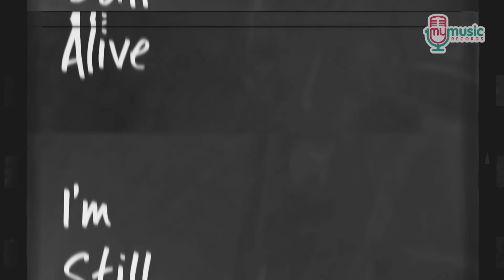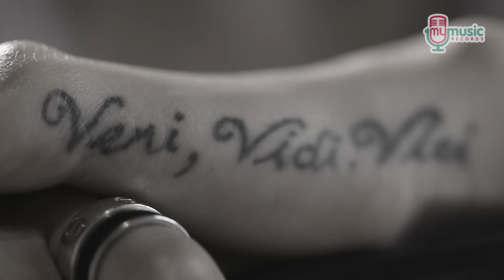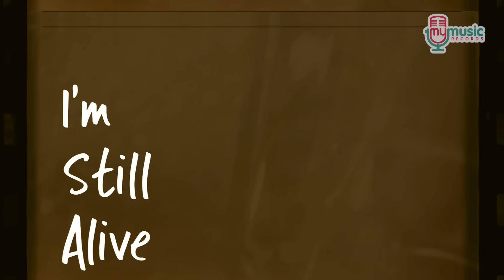VANEZ - I’M STILL ALIVE (OFFICIAL MUSIC VIDEO)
I’m still alive adalah sebuah lagu yang diambil dari pengalaman pribadi Vanez,
dimana ia pernah mengalami kecelakaan dan tak sadarkan diri selama beberapa
hari, namun ia mampu bertahan hidup dan bangkit dari rasa sakitnya.
Di lagu I’m Still Alive ini, Vanez bercerita dalam setiap goresan lirik dan lagu yang
diciptakan oleh Catur Septembrianto.
Vanez sendiri merupakan anak dari mendiang Deddy Dores. Tak heran jika ia juga
memiliki bakat seni dari sang ayah.
Setiap orang pasti pernah mengalami keterpurukan dalam hidupnya, tapi kita harus
mampu menghadapi dan melewatinya, lalu mengakhirinya dengan rasa syukur.
Pesan itulah yang ingin disampaikan Vanez di lagu ini, tak lupa ia juga
mengucapkan terimakasihnya kepada Tuhan, orang Tua dan semua sahabat yang
memberikan support padanya. semoga lagu ini bisa diterima dengan baik oleh
penikmat musik dimanapun berada.

CREDITS :

Producer : William Chow
Composer : Caturadi Septembrianto
Arranger : Caturadi Septembrianto
Mixed and mastered : Tonny Hawaii
Label : MyMusic Records

Vanez – I’m Still Alive

Kode :

TELKOMSEL
Ketik: VANEZALIVE kirim ke 1212
INDOSAT
Ketik: MG VANEZALIVE kirim ke 808
XL RBT
Ketik: VANEZALIVE kirim ke 1818
3 (TRI)

VANEZ
Booking Info:

Follow our label:

Indigo Artist Management

MyMusic

Jakarta - 12430
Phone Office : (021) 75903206